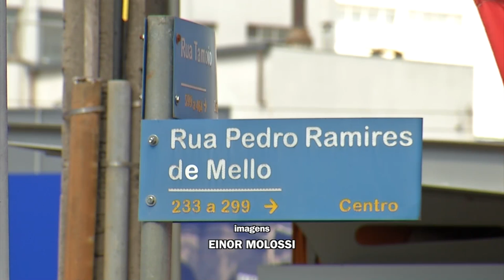Acidente moto e onix